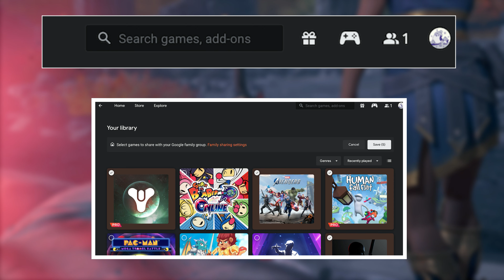The Number 1 Requested Stadia Feature Is Here! | News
Hope you enjoy the video and thank you for your love and support!